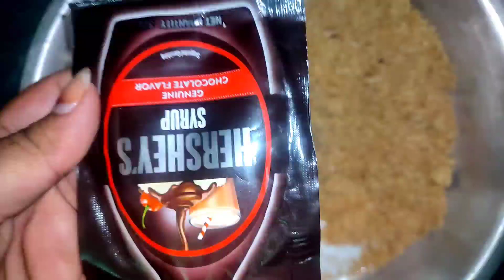Chocolate Peanuts Ladoo | सिर्फ 3 सामग्री से बनाये बाज़ार जैसे लड्डू | Cashew Ladoo | Bandanavlogs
Chocolate Peanuts Ladoo | सिर्फ 3 सामग्री से बनाये बाज़ार जैसे लड्डू |
Cashew Ladoo | Kaju Ke Ladoo | Diwali sweets Recipe | Peanuts ladoo | Janmashtami special Ladoo
Aaj main iss video me aapko Peanuts ( मूंगफली ) ke laddo bnana btaaugi jise bacche ho yaa bade sabko bhut hi jada pasand aayenge. Isse ghar me bnana bhut aasan hai aur ye dekhne me akdam bazar jaise lgte hai jo bhi isse khaayega wo juru puchenge kaise bnaye ho. Chote bacche ho yaa bade ise bade hi chawo se khayenge to ise ghar par aap jrur bnaye aur apni family ho ya friends use sath festival ho yaa occasion yaa koi party ho uske sath enjoy kre.
INGREDIENTS
Peanuts (मूंगफली) - 250gm
Chocolate syrup - 3 packet
Mawa (मावा) - 100gm
Crushed Kaju - 7-8
@Bandanavlogs मूंगफली laddu , Mawa laddu, chocolate peanuts laddo, cashew ladoo, laddo recipe, Indian dessert recipe.

COMMENTS below  and let me know what you want see next ?